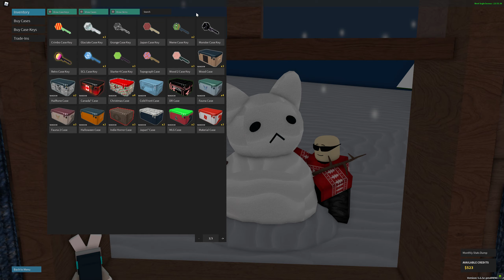Roblox: When You Get A New Gun But You Cant Get A Kill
Game: Roblox (Phantom Forces)